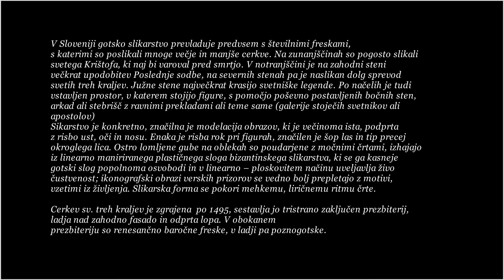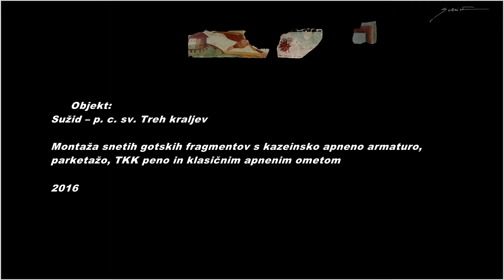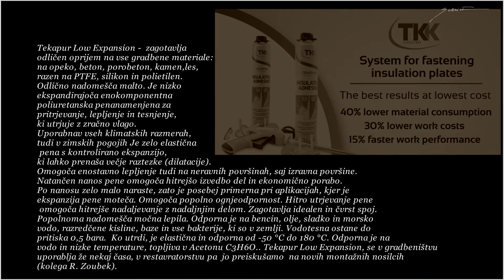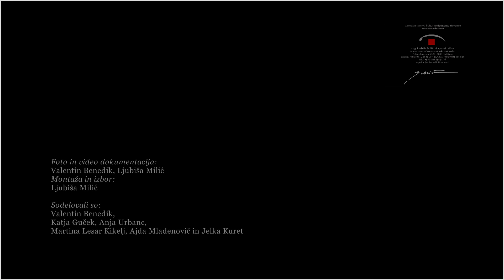Ljubisa Milic, montaža snetih gotskih fragmentov.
V Sloveniji gotsko slikarstvo prevladuje predvsem s številnimi freskami, s katerimi so poslikali mnoge večje in manjše cerkve. Na zunanjščinah so pogosto slikali svetega Krištofa, ki naj bi varoval pred smrtjo. V notranjščini je na zahodni steni večkrat upodobitev Poslednje sodbe, na severnih stenah pa je naslikan dolg sprevod svetih treh kraljev. Južne stene največkrat krasijo svetniške legende. Po načelih je tudi vstavljen prostor v katerem stojijo figure, s pomočjo poševno postavljenih bočnih sten, arkad ali stebrišč z ravnimi prekladami ali teme same (galerije stoječih svetnikov ali apostolov)
Sikarstvo je konkretno, značilna je modelacija obrazov, ki je večinoma ista, podprta z risbo ust, oči in nosu. Enaka je risba rok pri figurah, značilen je šop las in tip precej okroglega lica. Ostro lomljene gube na oblekah so poudarjene z močnimi črtami, izhajajo iz linearno maniriranega plastičnega sloga bizantinskega slikarstva, ki se ga kasneje Gotski slog popolnoma osvobodi in v linearno – ploskovitem načinu uveljavlja živo čustvenost; ikonografski obrazi verskih prizorov se vedno bolj prepletajo z motivi, vzetimi iz življenja. Slikarska forma se pokori mehkemu, liričnemu ritmu črte.
Cerkev sv. treh kraljev je zgrajena  po 1495, sestavlja jo tristrano zaključen prezbiterij, ladja nad zahodno fasado in odprta lopa. V obokanem prezbiterij u so renesančno baročne freske, v ladji pa poznogotske.
kamera V. Benedik
montaža, scenarij in režija Lj. Milic